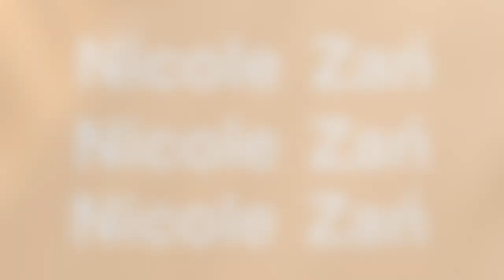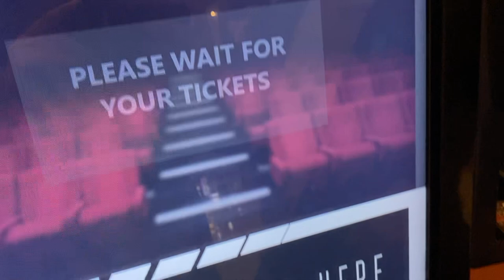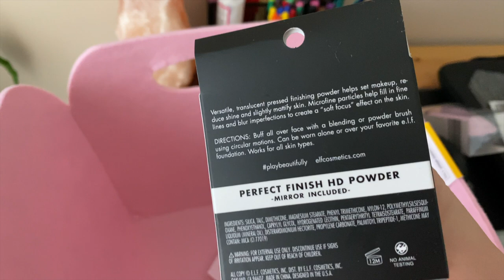Surprise!!! we got a puppy | whippet puppy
well, this is my little surprise and exciting news for you all!
our new chapter in our life. Baylee is our new baby.
i hope you all enjoy the video and our puppy x

oodie code:
if you would like a cuddly, cozy, toasty and comfy Oodie, check out...
madebynicole35 for $35 at checkout

thank you so much to Oodie for your amazing products ❤️

THANK YOU TO ALL CREATORS

♡ 615 babies